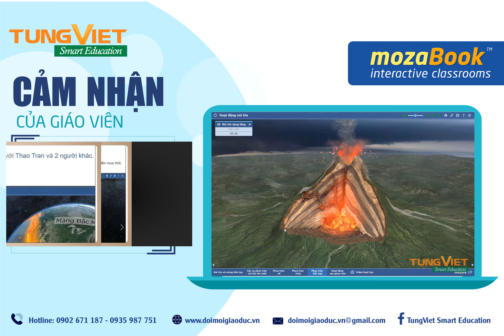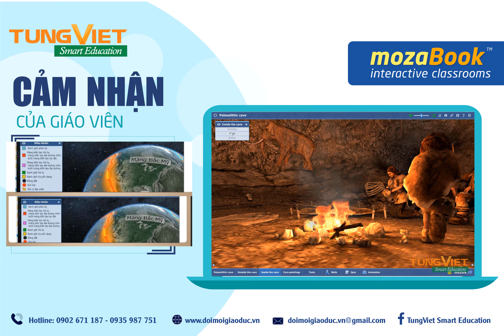[TVC_SMART_EDU] Cảm nhận của giáo viên khắp cả nước về phần mềm mozaBook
Cảm nhận của giáo viên khắp cả nước về phần mềm mozaBook

💕 Những lời nhận xét quý hơn vàng của Quý Thầy cô, giúp chúng tôi có động lực để cống hiến góp một phần nhỏ công sức của mình vào sự phát triển và nâng tầm nền giáo dục của nước nhà 💕